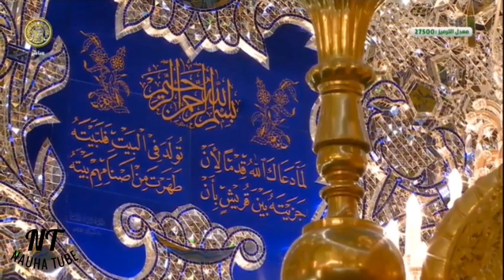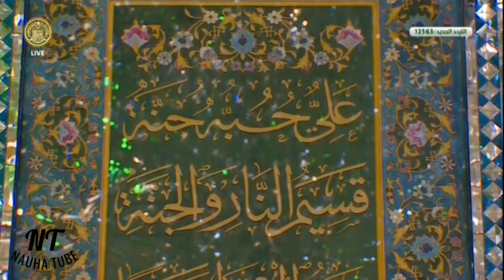Chp 36: Surah Yasin (Yaseen)| Holy Quran | Beautiful & Fast Recitation | Under 10 Min|Roza Imam Aliع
Chapter 36: Surah Yasin | The Holy Quran | Beautiful & Fast Recitation | Under 10 Min|Roza Imam Ali (a.s)

This Surah is ‘Makki’ and it has 83 verses. It is written in the commentary of Majma’ul Bayan whoever recites Surah Ya Sin solely for seeking the pleasure of Allah (S.w.T.), all his sins will be forgiven and he will be given the reward equal to the reward of reciting the whole Qur’an 12 times. If this Surah is recited near a person on his deathbed, then for each letter recited, 12 angels are sent to pray for his forgiveness and they remain even when the soul is being taken by the Angel of Death. The angels also take part in his funeral rites.
If recited near a person who is in Sakarat-ul-Mawt (on the verge of passing away), then an angel brings a drink for the dying person from Jannah and as he drinks of it, he feels greatly eased. In another narration, this Surah has been described as the key to all good in this life and in the hereafter and a safety from all evil in this life and in the hereafter. Needs are fulfilled if asked after the recitation of this Surah and the reward for its recitation is also compared to performing twenty hajj pilgrimages.
Drinking the water in which this Surah has been dissolved cures one of a thousand types of illnesses. The Holy Prophet (S) said that everything has its heart and the heart of the Holy Qur’an is Surah Ya Sin. He (S) also said that if this Surah is recited in a graveyard then all punishment is lifted, for that day, from all the graves and the reciter gets the reward equal to the sum of all the good actions performed by all those who are buried in that graveyard.
It is narrated from Imam Ja’far as-Sadiq (a.s.) that whoever recited this Surah in the morning will be protected from all calamities and problems during the day and whoever recites it at night will be protected from Shaitan by seventy thousand angels. Recitation of this Surah saves one from the squeezing of the grave and its other torments. Passing the difficult stages in the hereafter will also be made easy for him.
The sixth Imam (a.s.) also said that drinking this Surah after writing it in a mixture of rose water and saffron for seven days (it has to be written once for each day) makes a person have such a good memory that he will never forget what he hears. He will win debates and will gain great respect and status. If given to a woman, her breast-milk will increase.
Keeping this Surah in one’s possession as a talisman acts as a protection from the jealousy of people. The wearer remains safe from the evil designs of men and Jinn. It also acts as a cure from disease.

Recitor - Ali Haider Bharwani